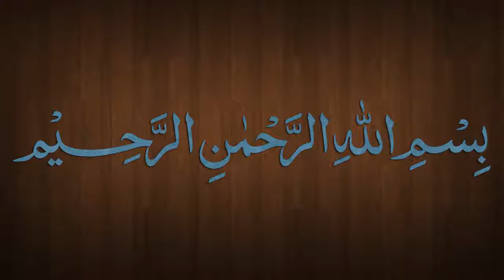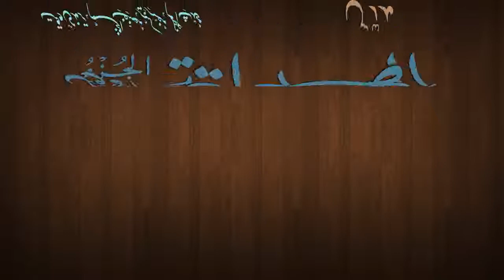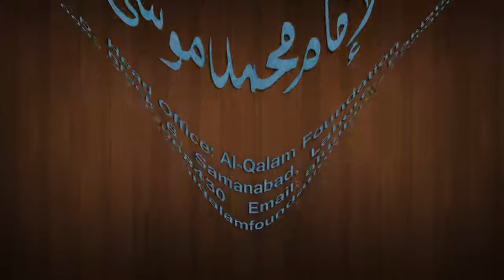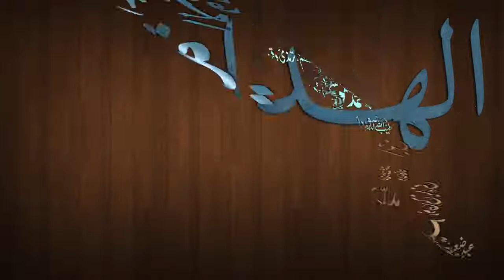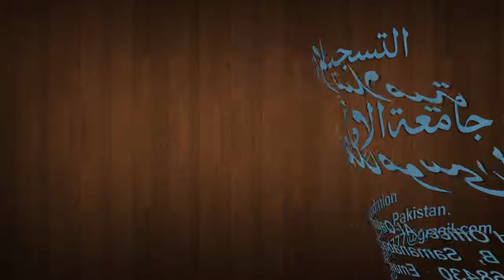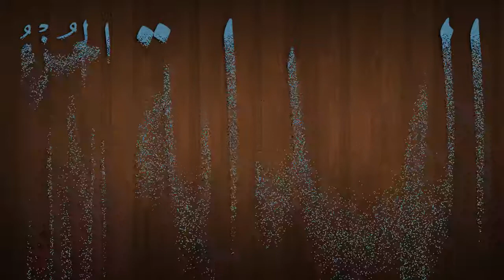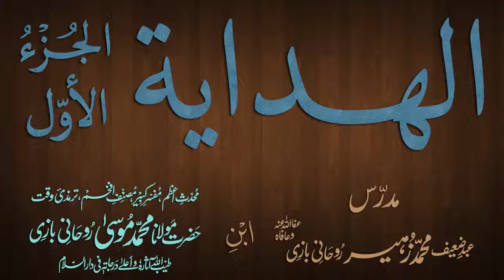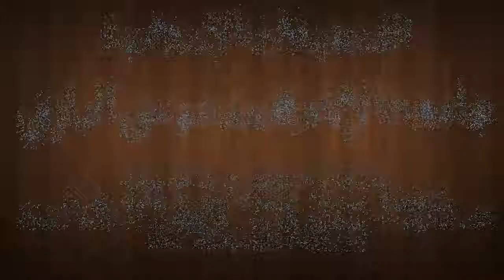Hidaya Juz 1 Dars - 160 - page - 307 - by Maulana Muhammad Zuhair Albazi - 21/05/2013